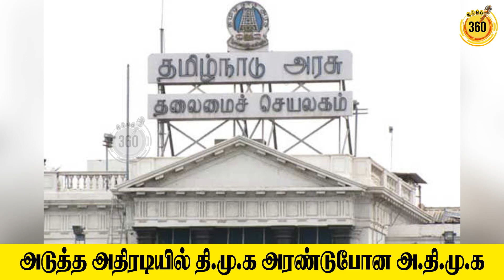அடுத்த அதிரடியில் தி.மு.க..|| அரண்டுபோன அ.தி.மு.க..|| DMK Vs ADMK || MK Stalin || Edappadi |King 360